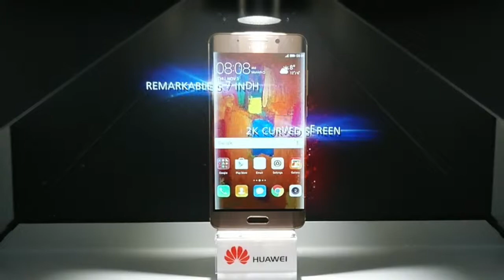Hologram Projector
To visualize the features of the Huawei Mate 9 Pro to customers and users we designed a holographic projector.